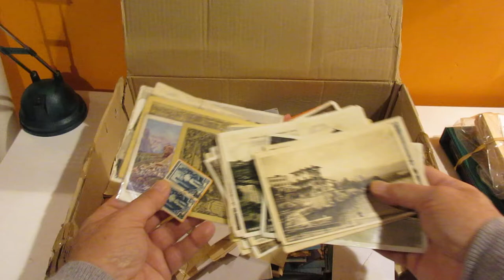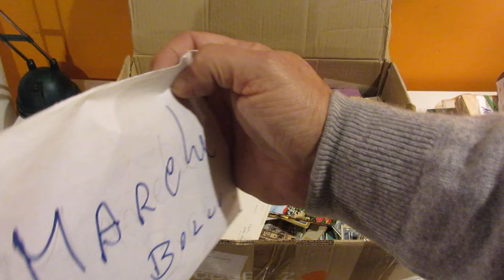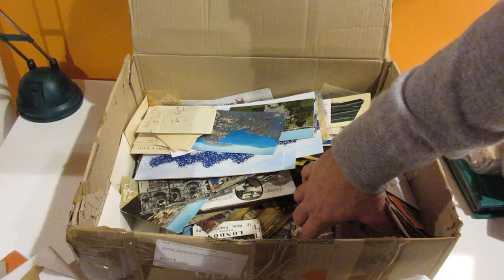Lotto 1144 - Miscellanea in scatolo di circa 5 kg.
Miscellanea in scatolo di circa 5 kg.